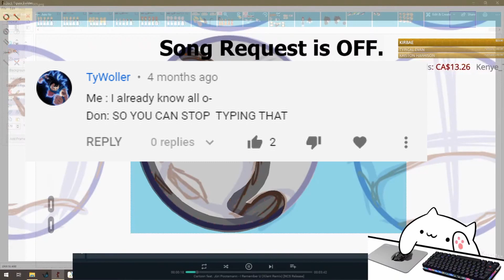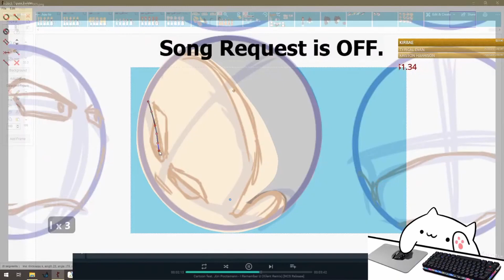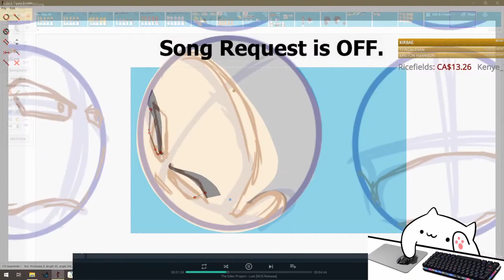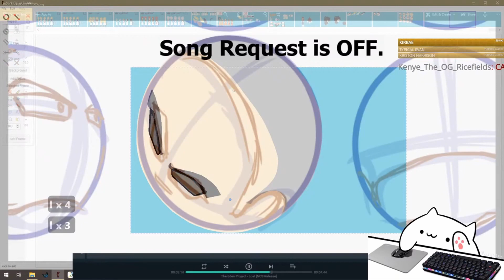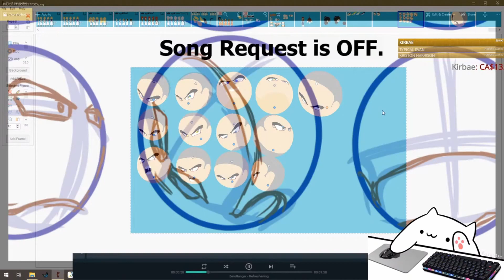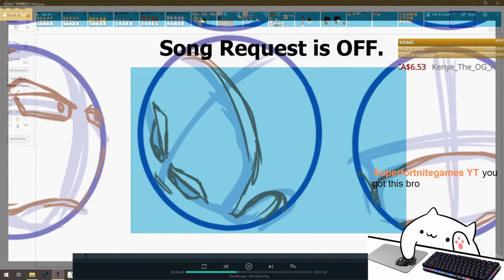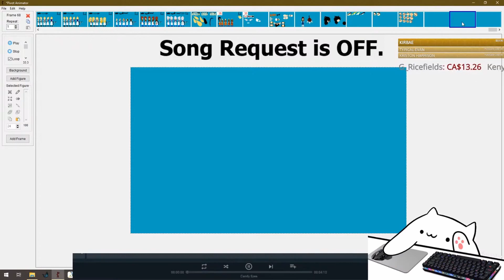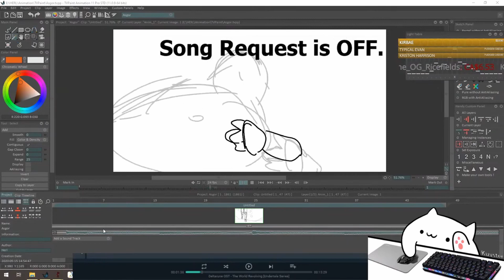I feel like I'm on repeat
This is from Stream Animating #007

(I just cut this to the things I answered in the stream.. I can't really work and be engaging in with the viewers, because most of the time they don't always talk, so i don't look at the chat often and then they decide to talk alot when i'm not looking and when i look back i already missed like most of the conversation in the chat. so forgive me i'm only human being.)

Tell me if you like these kind of videos, and i'll try to do more of it..